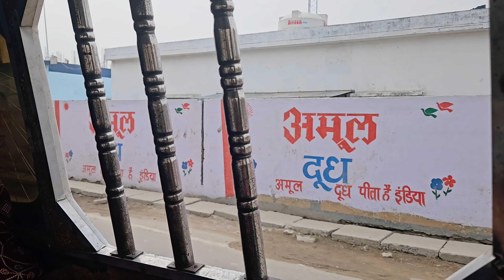అయోధ్య శ్రీరాముడి దర్శనం | Ayodhya Ram Mandir | Jai Sri Ram | Lucknow to Ayodhya | SriRama | Temple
Visting Ayodhya Temple from Lucknow.